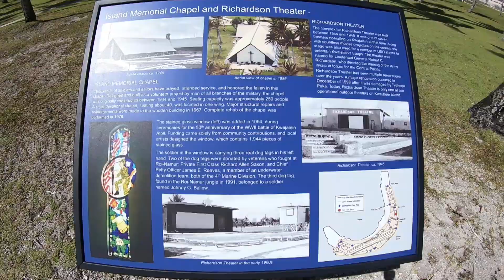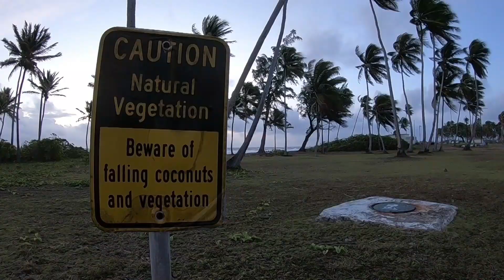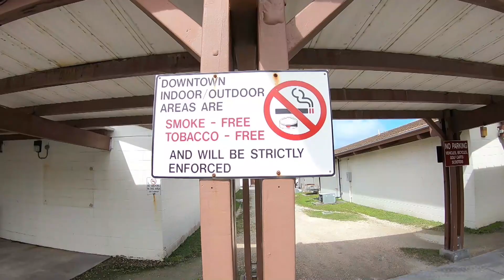Exploring Kwajalein Atoll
I spent 10 days in Kwajalein for work. It is a tiny island in the Marshall Islands. There wasnt a whole lot to do besides work. There is scuba diving and visiting the neighboring island of Ebeye. It was an opportunity to visit a place that isnt open to visit or tourism since it is a military installation. The US fought here in WWII.